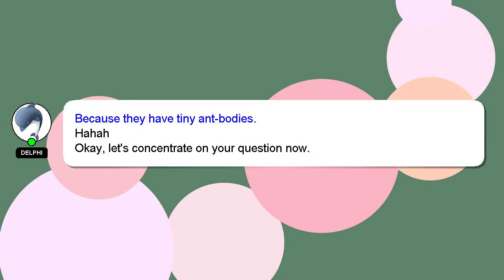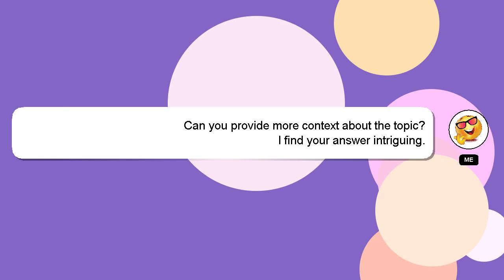How to alignment motor and pump?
A short overview of who I am, Hi, my name is Delphi, nice to meet you. I am here to assist you in getting the answers you need. - How to alignment motor and pump?

Let me know if you have more specific questions or concerns by leaving a comment or starting a chat. Your answer will be recognized and appreciated, and I will 'heart' it to show my appreciation.

*2 What we are experimenting :*